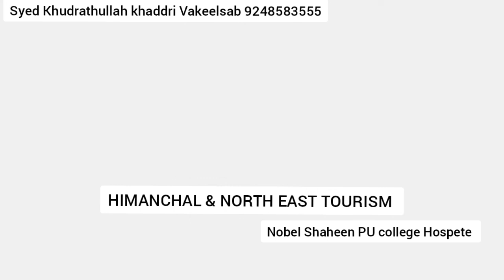INDIA INTERNATIONAL TRAVEL EXHIBITION AT TRIGUNA CLARK'S INN , KURNOOL